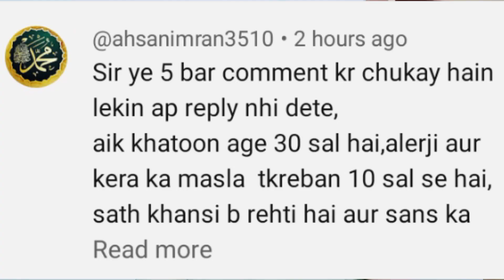porana KERA Nazla Zakam - Neend ki kami by Hakeem IQBAL FAROOQI - apna islamic collection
apna islamic collection#hakeemiqbal#hakeem iqbal farooqi#headache#keera